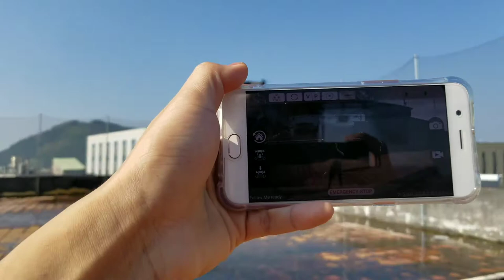S70W DRONE follow function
S70W, DRONE WITH GPS,FOLLOW ME FUNCTION